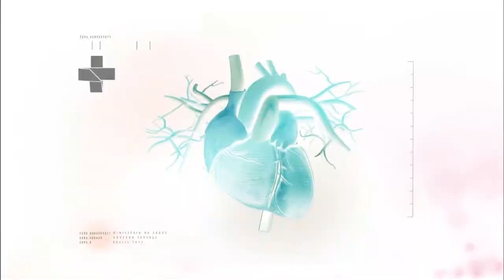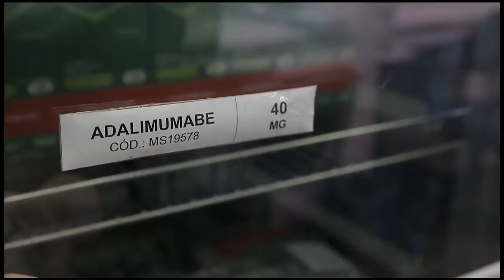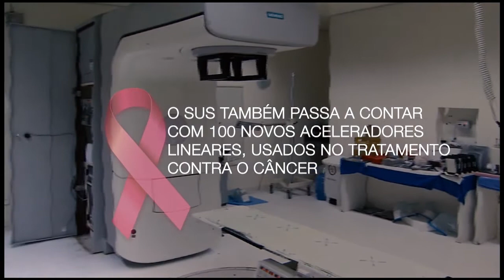Boletim da Saúde - 27 de outubro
BOLETIM DA SAÚDE - 27.10.17: Os temas desta semana são: a nova base de dados do Ministério da Saúde para controlar o estoque de medicamentos e sobre as iniciativas de prevenção ao câncer de mama, aproveitando o Outubro Rosa.